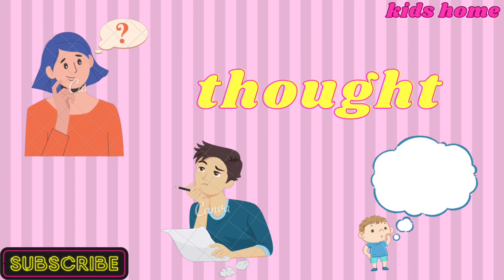Phonics for kids/ au/ou /aw sounds for kids Super#kidssongs#abcsong#nurseryrhymes#phonics#alphabet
Looking for a Super Song for kids? Look no further than /longvowel for kids ?abcsong kidssongs#nurseryrhymes#phonics#alphabet! These catchy, fun songs are sure to bring a smile to the face of any child. Let our team of songwriters create a custom song just for you and your little one!

If you're looking for a Super Song you can use in your classroom or nursery, try our What Does He Look Like? ABC song!This song is perfect for teaching kids the alphabet, phonics, and vocabulary.